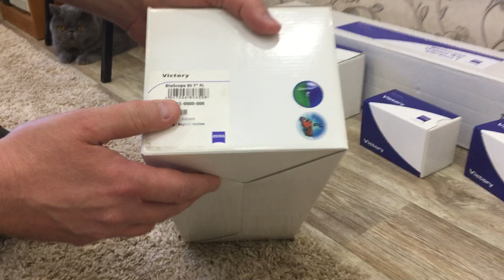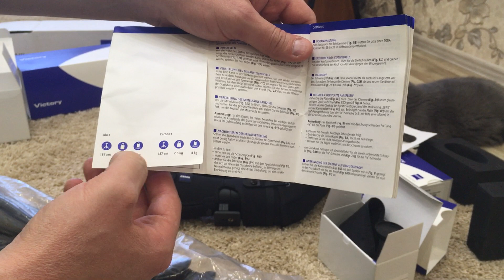#25 Зрительная труба CARL ZEISS VICTORY DIASCOPE 20-75X85 T* FL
1. Описание данной модели на сайте производителя

Если видео или другая информация на данном канале оказалось вам полезным, вы можете выразить свою благодарность по ссылке приведенной ниже:

Перевод возможен как с любой банковской карты, так и с платежной системы Яндекс Кошелек.
Сумма перевода выбирается на ваше усмотрение в зависимости от полезности видеоролика для вас, но не менее 100 рублей.

Спасибо.